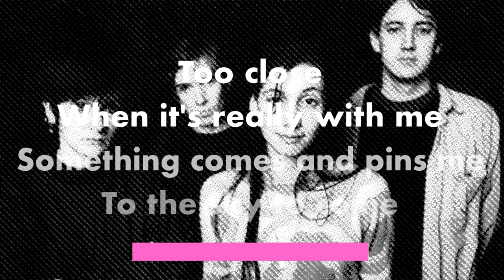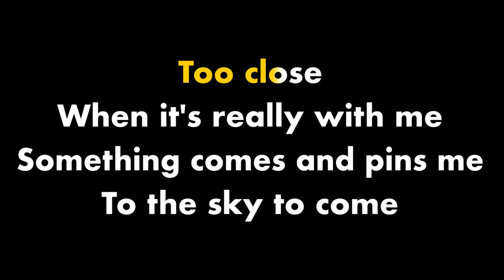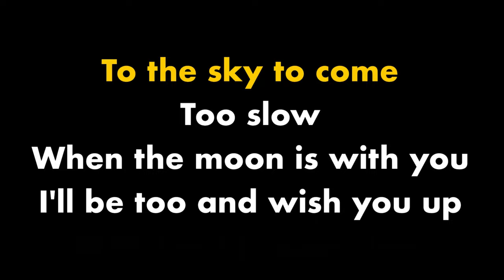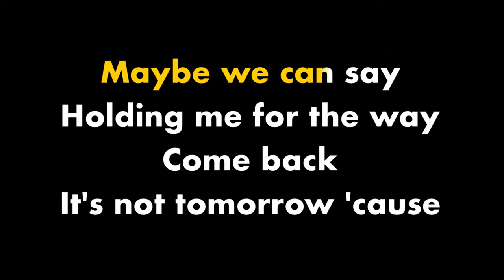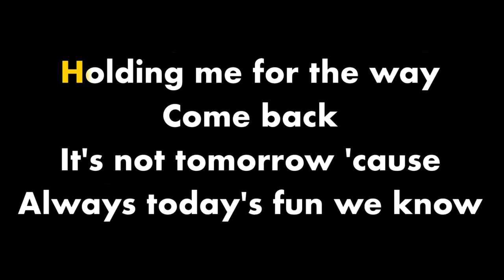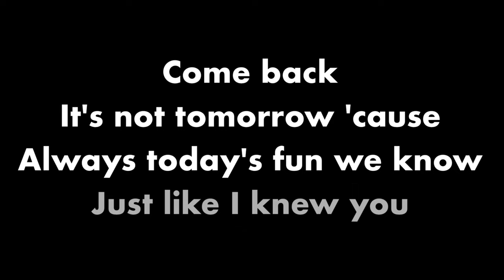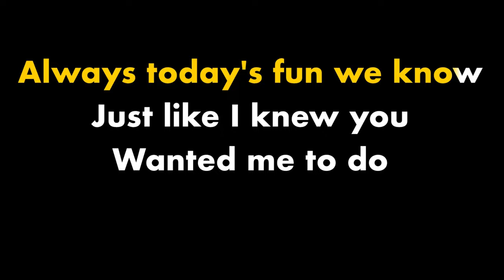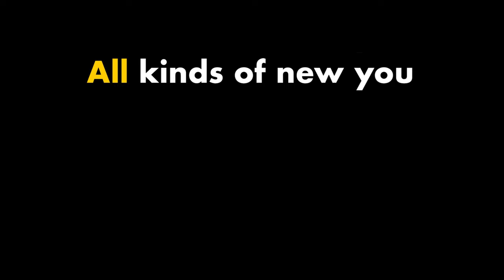My Bloody Valentine - New You [Karaoke]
My Bloody Valentine - New You
Instrumental Karaoke Video With Lyrics
Album - MBV [2013]